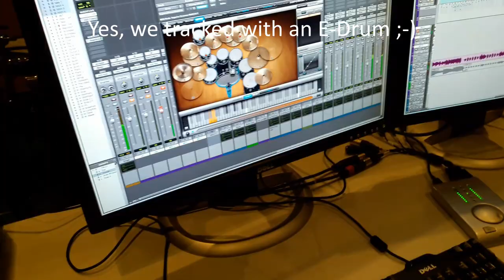Surface - Drum Recording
Drum recording with Roman Hulliger for the new single: Surface